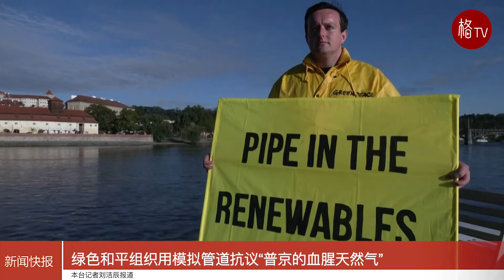绿色和平组织用模拟管道抗议“普京的血腥天然气”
周四，绿色和平组织(Greenpeace)将一条充气模拟天然气管道拖到布拉格市中心欧盟(EU)峰会附近的河流中，抗议欧盟对俄罗斯化石燃料的依赖。

环保活动人士将这条写着“普京的血腥气体”的模拟管道漂浮在布拉格城堡附近的伏尔塔瓦河上，欧盟峰会将于周四和周五在布拉格城堡举行。